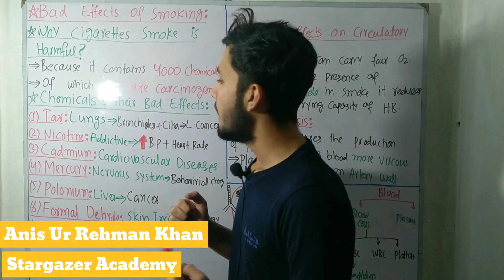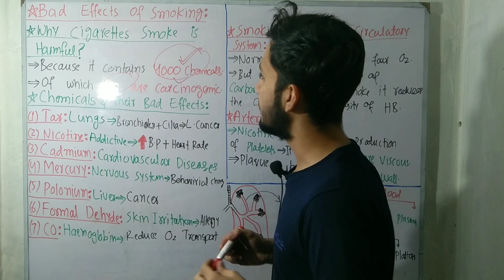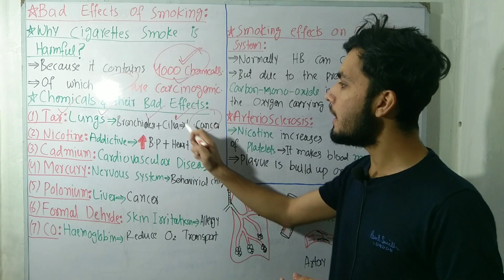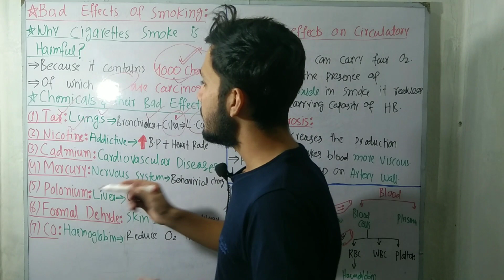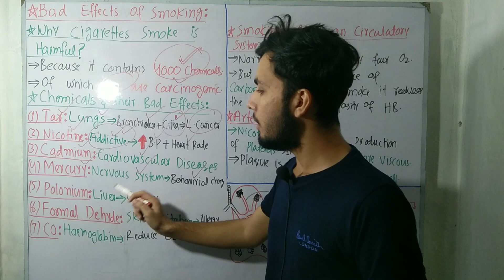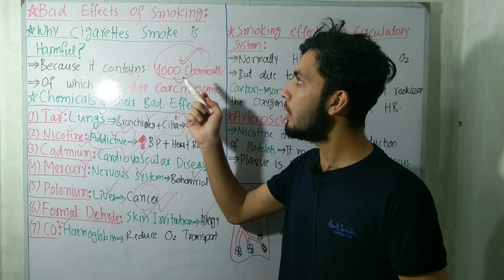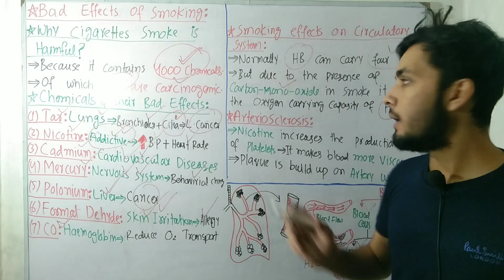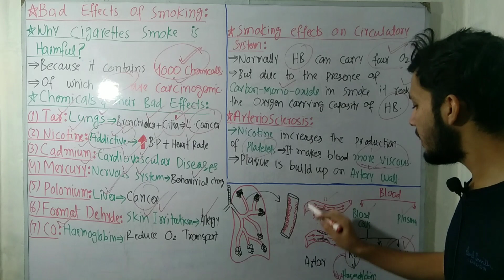Bad Effects of Smoking | Class 10th Biology | Chapter 10 | In Urdu/Hindi | Stargazer Academy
In this Final Lecture of Chapter 10, Gaseous Exchange I've explained What are the different Bad Effects of Smoking on our Health.
What are different Chemicals in Cigarette Smoke?
Which Chemical is Addictive in Cigarette Smoke?
Does Cigarette Smoke only Effects our Respiratory System?
After watching the full lecture, You'll be able to answer all these questions.